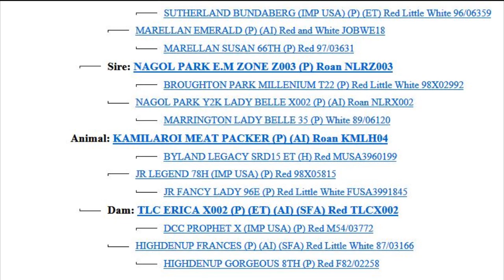Kamilaroi Meat Packer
Kamilaroi Meat Packer is the Top Priced at the 2014 National Show & Sale.  This outstanding sire prospect carries a big carcase in a soft easy fleshing medium maturity pattern.  He had a 142cm2 EMA and 43cm Scrotal.  He was purchased by Malton & Outback Shorthorns.